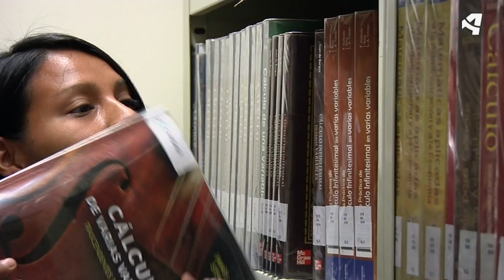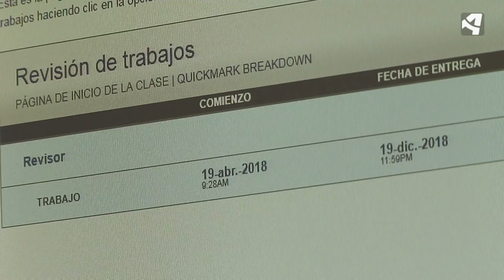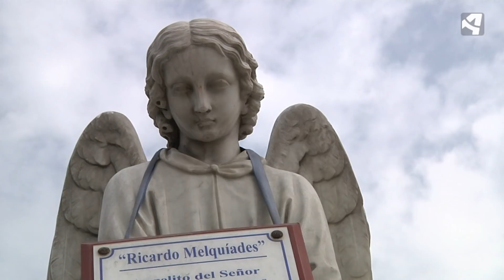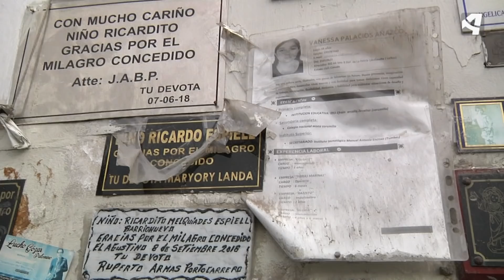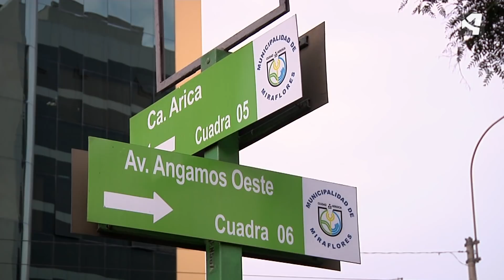Aragoneses por el Mundo - Lima (Perú). Leticia Martín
En Aragoneses por el Mundo viajamos a Lima (Perú), para encontrarnos con Leticia, una bibliotecaria de Daroca que trabaja para la Universidad de Piura, una de las universidades privadas más importantes del país. Con ella haremos un viaje a los orígenes de la cultura Inca visitando el yacimiento de la Huaca Pucllana. Además descubriremos el centro de Lima y viviremos en primera persona el sonoro cambio de guardia del Palacio Presidencial.